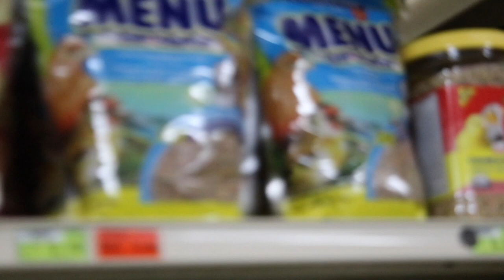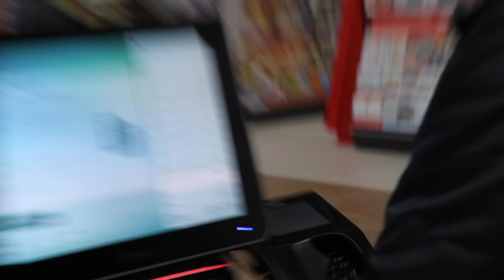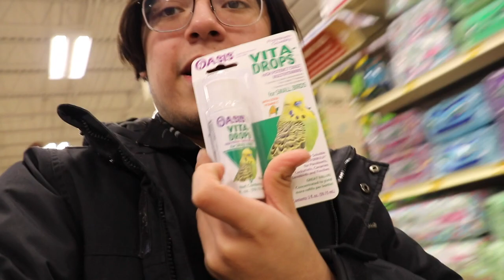FOUND A $10,000 DOG AT PETLAND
I hope you guys enjoy this vlog, it was filmed through 2 weeks so it might be a bit choppy.